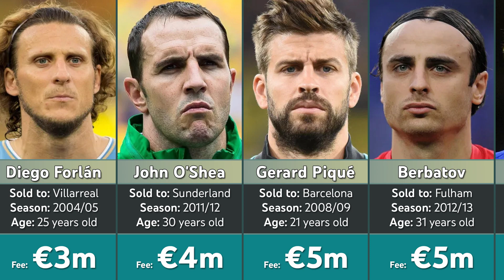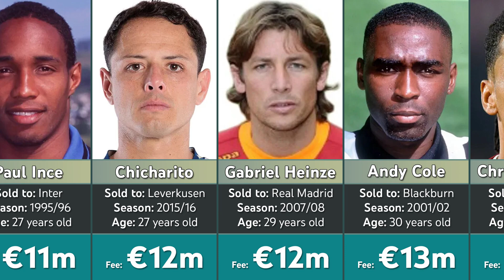Manchester United biggest Profits from Sold Players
Manchester United Football Club, commonly known as Man United or simply United, is one of the most iconic and successful football clubs in the world. The club is based in Manchester, England, and has a rich history dating back to 1878. Manchester United is known for its passionate fan base, historic rivalries, and a tradition of attacking and entertaining football.

The club's home stadium is Old Trafford, which is located in Greater Manchester and has a seating capacity of over 74,000 spectators. Old Trafford is renowned for its electrifying atmosphere during matches and is often referred to as the "Theatre of Dreams."

Manchester United has achieved remarkable success throughout its history. The club has won numerous domestic and international titles, including 20 English league titles, 12 FA Cups, 5 League Cups, and 21 FA Community Shields. In addition, Manchester United has also tasted success in European competitions, with 3 UEFA Champions League titles, 1 UEFA Europa League title, 1 UEFA Cup Winners' Cup, and 1 FIFA Club World Cup.

The club's golden era came under the management of Sir Matt Busby in the 1950s and 1960s, where Manchester United won several league titles and became the first English club to win the European Cup in 1968. Another period of dominance followed in the 1990s and early 2000s under the legendary manager Sir Alex Ferguson. During Ferguson's tenure, Manchester United won an unprecedented 13 league titles, 5 FA Cups, 4 League Cups, and 2 UEFA Champions League titles.

Manchester United's success has attracted some of the world's best players, including George Best, Bobby Charlton, Eric Cantona, Ryan Giggs, Paul Scholes, David Beckham, Cristiano Ronaldo, Wayne Rooney, and many others. The club has a reputation for developing young talent through its renowned youth academy, which has produced players like the "Class of '92" (Beckham, Giggs, Scholes, Gary Neville, Phil Neville, and Nicky Butt).

The club's intense rivalry with Manchester City, known as the Manchester Derby, is one of the most passionate and fierce rivalries in English football. Matches against other clubs like Liverpool and Arsenal also carry significant historical importance.

Off the field, Manchester United is one of the world's richest and most valuable sports franchises. The club has a global fan base and is recognized for its commercial success, including lucrative sponsorship deals and merchandising ventures.

While Manchester United has experienced periods of transition and rebuilding in recent years, the club remains a symbol of tradition, excellence, and ambition. Its history, passionate supporters, and iconic status in world football continue to make it a powerhouse in the game.